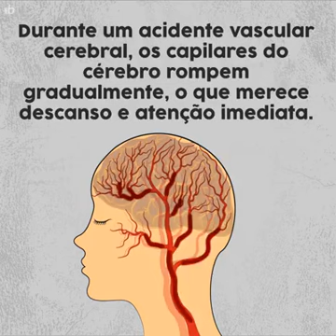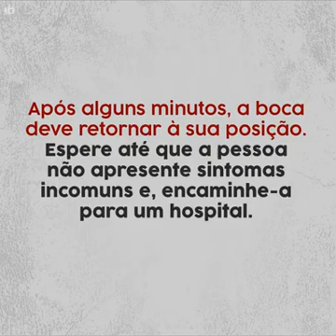Uma agulha pode salvar vítimas de AVC.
Aprenda a salvar vidas.